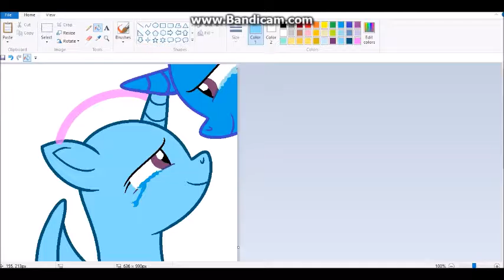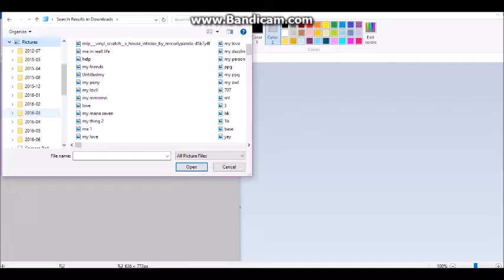mum your safe (mlp speedpaint)